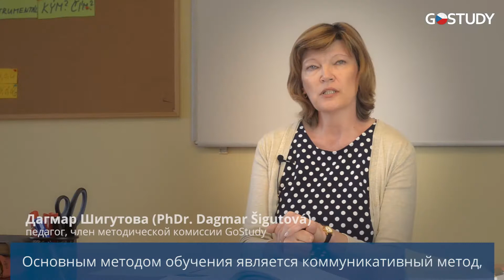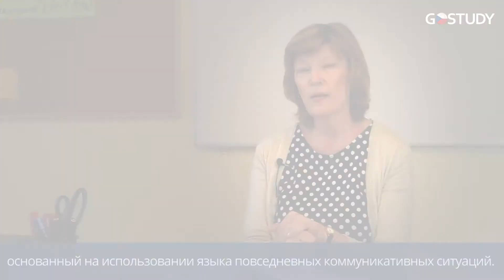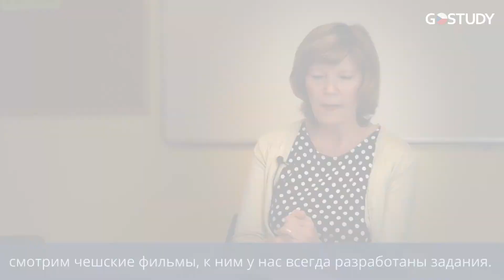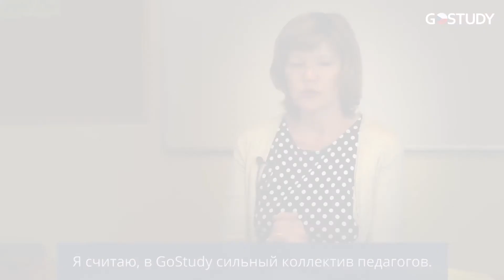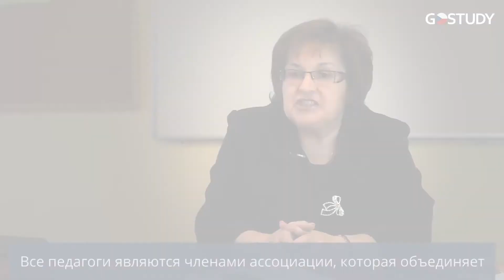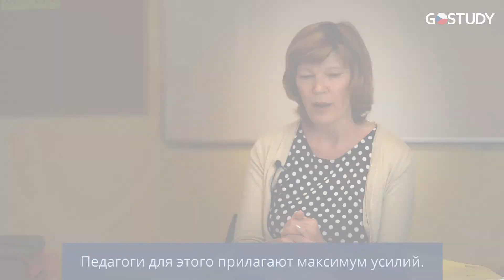Методика преподавания в образовательном центре GoStudy